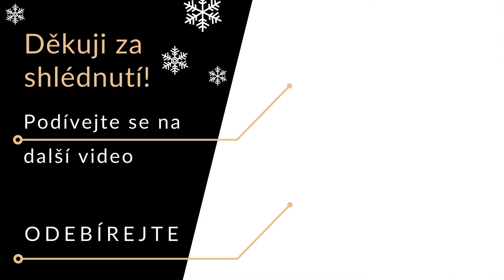VLOGMAS 2017 Part 2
V tomto pokračování VLOGMAS 2017 pro vás mám pár tipů na dárečky na poslední chvíli a také první dojmy z produktů, které jsem si objednala na testování. Jde o Organic značky vlasové a pleťové kosmetiky. Krásné Vánoce!

Vítejte! Já jsem Kate.
JSEM MÓDNÍ STYLISTKA A BLOGERKA.
Radím, jak najít cestu k vlastnímu stylu a jak pozitivně reflektovat svou osobnost navenek. Také mě moc baví módní styling na focení. Ráda udělám vše pro to, aby jste se cítili a vypadali prostě ŠIK! Pokud vás zajímá více, mrkněte na mou stránku Spoustu inspirace, moje outfity a tipy na skvělý look i krásný domov najdete na Chic Cocktail blogu.